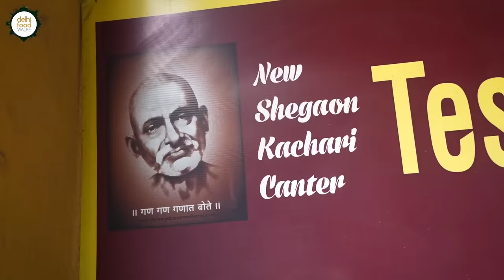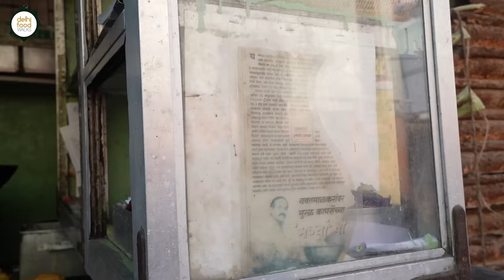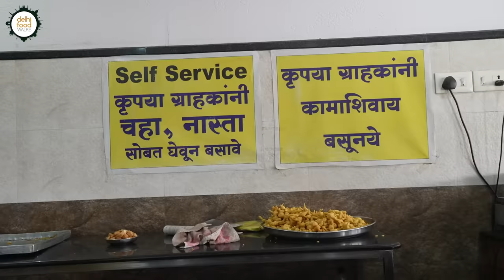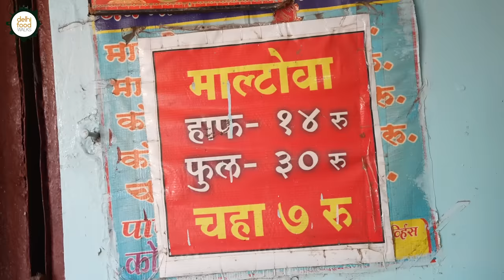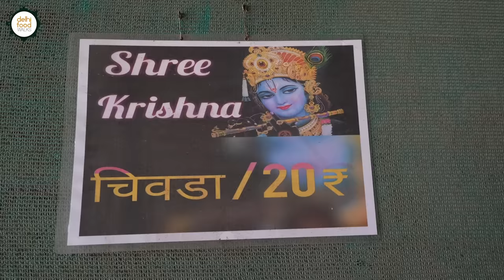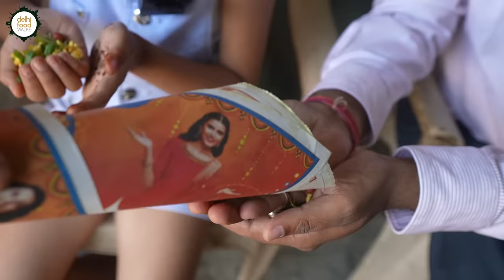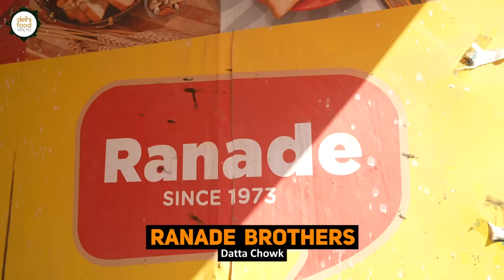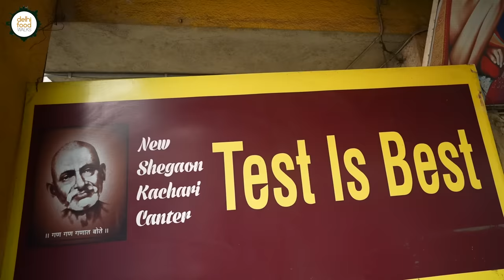YAVATMAL Street Food Tour, Part 1/2 l Budhicha Chiwda, Besan Vadi, Maltova, Shrikhand Vadi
We started the tour from Alka Uphar Gruha located opposite Saron Talkies in Gandhi Chowk. They offer a limited range of fried snacks which includes samosa, mirchi vada, sambar vada and kachori. Among these the hot selling fare is the mirchi vada which is so much in demand that it is continuously being made all throughout the day. The other items are usually prepared twice or thrice a day. During the heyday of the movie theater, this shop was one of the busiest in the city. We zeroed on samosa and mirchi vada because the former was being served in a special manner while the latter was so sought after. Samosa was served with a topping of kala chana curry, yogurt and chutney and it turned out to be a decent ensemble. The Mirchi vada on the other hand had a soft and fluffy gram flour coating and was quite hearty.

Next we went to Nagpurwala Hotel. It is an old sweet and snacks shop with a spacious eating area. Prior to Covid 19 pandemic, they had arrangements for sitting but after the lockdown, they resorted to self service. Speaking to the owner answered our curiosity regarding the interesting name and its legacy. There were a lot of things to be tried but we picked up the besan vada, which was one of their best sellers and which seemed similar to the sambar vada.
It was a slice of deep fried savoury pastry stuffed with a spiced gram flour mixture. The outer covering was crisp and flaky while the stuffing was spicy and garlicky. It came along with a thin buttermilk that was sweet and a spicy kala chana curry. Tastewise it was great.

From there we reached Jai Mata Di Maltova Point in Gandhi Chowk to try Maltova, a malt based drink that had caught the fancy of the locals. It's a hot beverage whipped up with Maltova, milk, sugar and malai. Just like our talented young co explorer Riddhi, we too loved its creamy, caramel and chocolatey taste.

After this we reached Shravan Budhicha Chivda Center at Azad maidan. As the name suggests it was started by an old lady who started the business of this flattened rice based snack. It is a zesty mixture made of spiced flattened rice that has coconut and peanuts in it, boiled moth beans, spices, chutney and onions. Again this inexpensive zesty snack was both delicious and filling. It brought up the conversation around the strained economy of Vidarbha and our host explained to us how development eludes Yavatmal due to its critical topography.

Next we had some more flattened and puffed rice based snacks called kaccha chivda at Shree Krishna Chivda Center. This nondescript stall attracts hungry customers who are looking for some filling, zesty and pocket friendly snack. During the conversation with the young owner who was busy preparing and vatch of this dish, we got to know that it is named so because most of the ingredients used are in the raw form and no cooking is involved. He mixed up puffed rice, flattened rice, some ground spices and oil to form a spicy mixture which was then topped with onions and sev.

After this we visited Satkar sweet mart to enjoy the sweets that locals mostly loved. We opted for kaju katli and almond cake, two of their specialities and two kinds of balushahi. The kaju katli was optimally sweet and quite good. The baked almond cake resembled a cookie both in taste and texture. Their balushahi was quite different from the North Indian one.

Continuing with our sweet trail, we reached Ranade Brothers shop to try a very interesting sweetmeat called shrikhand vadi. It is marvellous burfi made of exactly all the ingredients that goes into the making of Shrikhand which are hung curd, sugar and cardamom. The sweet and tangy taste was quite unique. We also got some of their famous amarkhand packed for later.

The last stop of this tour was New Shegaon Kachori Center at Poonam Chowk. They specialize in a special kind of spicy lentil kachori that's is found in Shegaon. These are primarily stuffed with a mixture made of gram flour, pigeon pea lentil (either fresh or dried) and spices. This one contained fresh pigeon peas based stuffing.